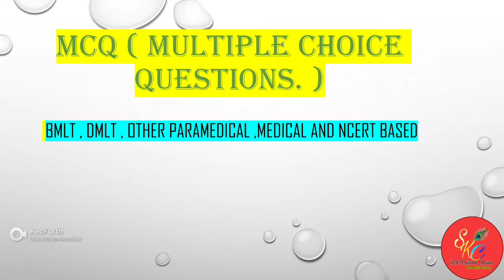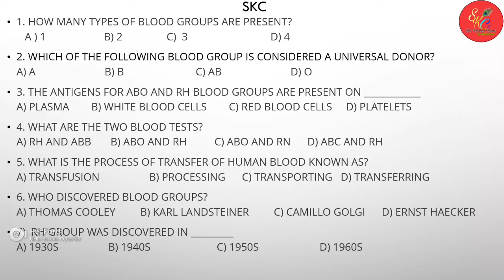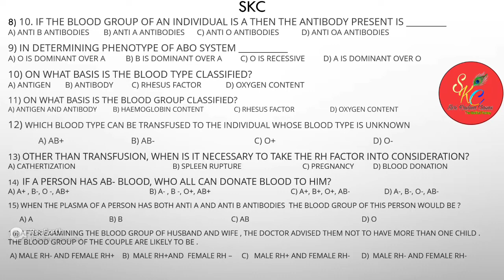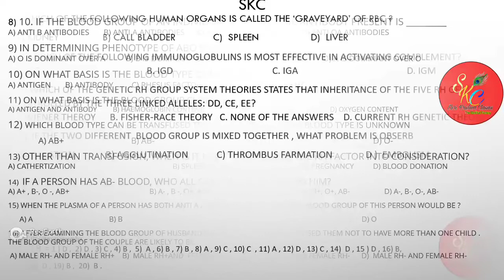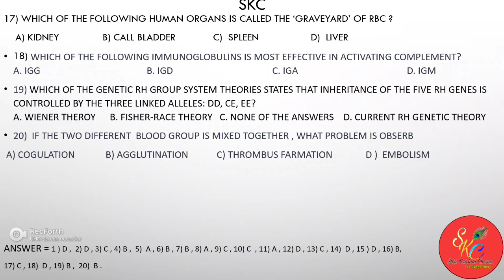20 most important MCQ based on ABO Blood group .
Shri krishna Classes
             The Medical Factory.

👉Mr. Niraj yadav.
Qualification.
1 ) BMLT ( Deen Dayal Upadhyay University of Gorakhpur, Uttar Pradesh) .

2) M.Sc. Medical Microbiology ( Integral University of Medical science and Research. Lucknow) .

👉 2 Year Wark Experience in BRD Medical college. gorakhpur Uttar Pradesh. Dipartment of pathology . on Semi and Fully automated Analyser.

👉 what's aap for notes PDF. 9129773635

👉📘Shri📖 Krishna ✒️Classes.
Add. Harhawa phatk near police chowki Post bsartpur( 273004 ) gorakhpur. ( Uttar Pradesh )

👉 Microscopic expert.